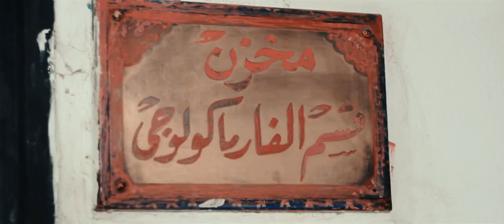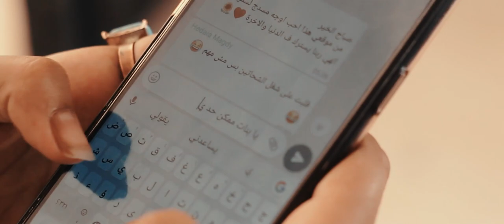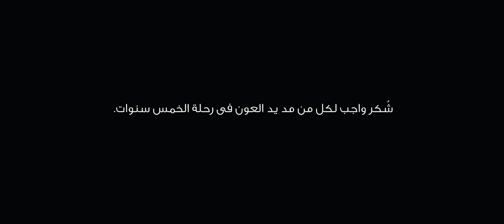Al-Azhar Pharmacy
Video for "Al-Azhar Pharmacy" girls.